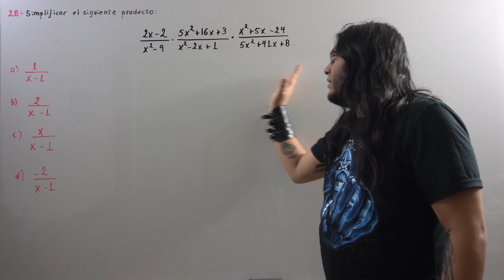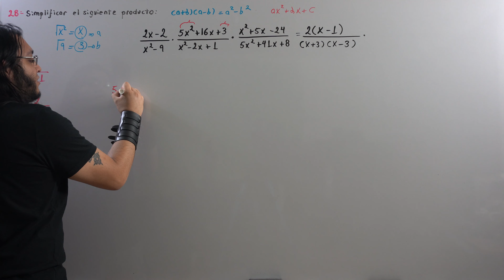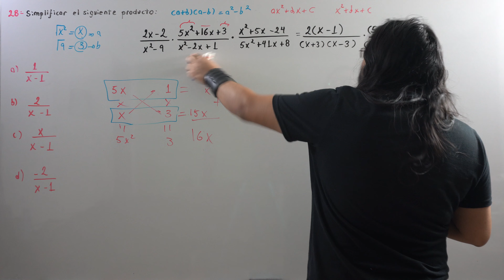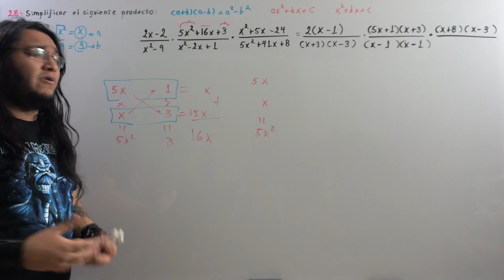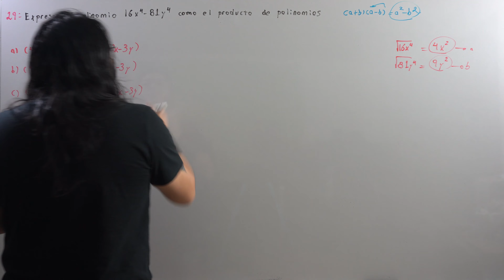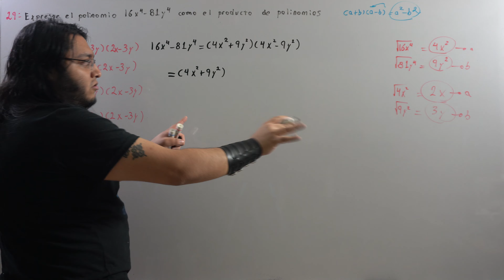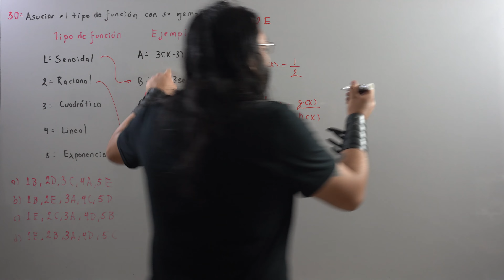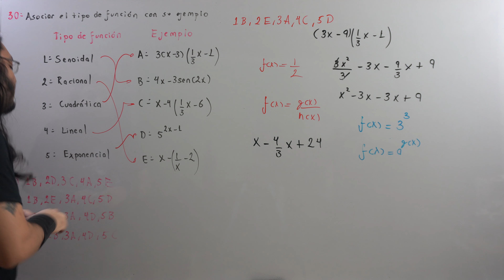Guía IPN 2023 Álgebra (28-30) | Parte 9